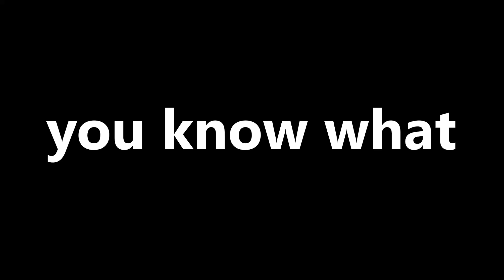THE RABBIT RETURNS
Car: Lancia Stratos (Moon Rabbit spec) (not really jk) (1970's RWD)

Yes I used Say Around again

I hereby officially dub A-ONE - Say Around the anthem of the Stratos.

IT'S SO GOOD LIKE SERIOUSLY.

Song:
A-ONE - Say Around